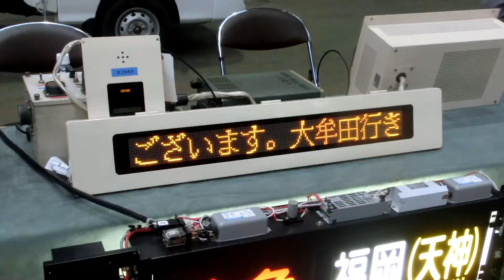【うp主誕生16周年記念鉄道PV】約束～君たちの事は忘れないよ～HTBブロック塗装・C56 160号機・西鉄8000形